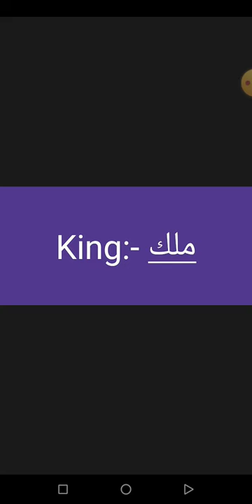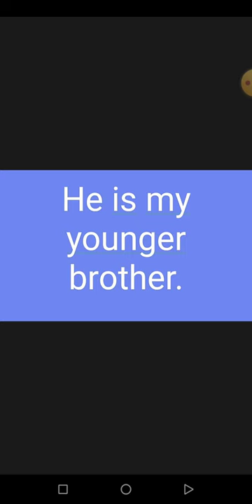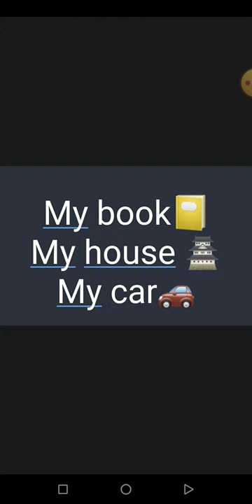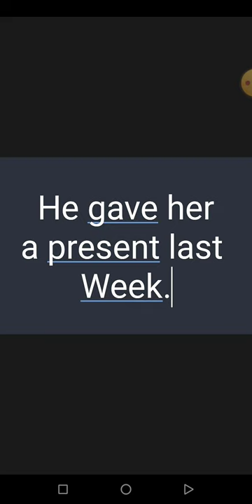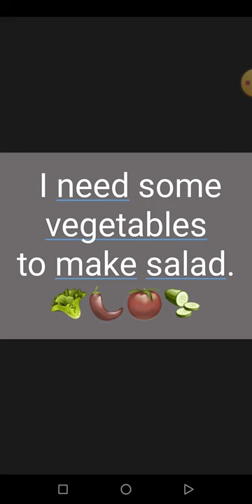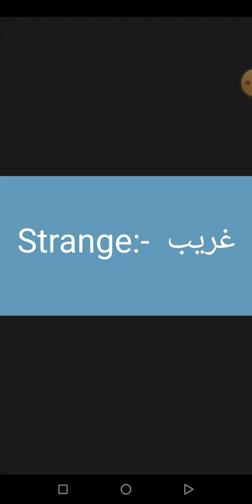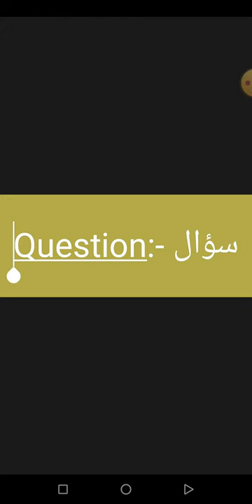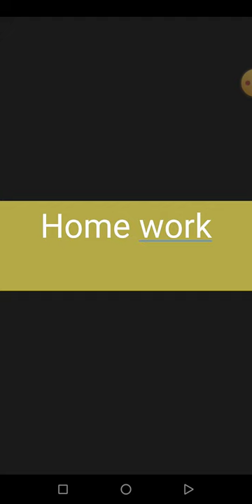الخامس..اللغة الإنجليزية ..Lesson one Smarter than anyone page 26 ..روضة ومدرسة أكاديمية العزيز